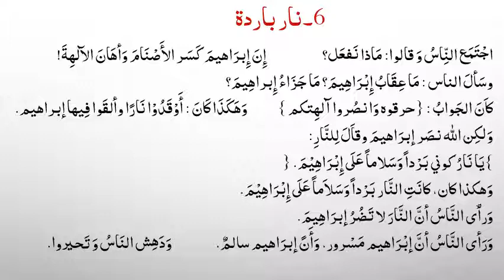Qasas un Nabiyeen lesson no 6